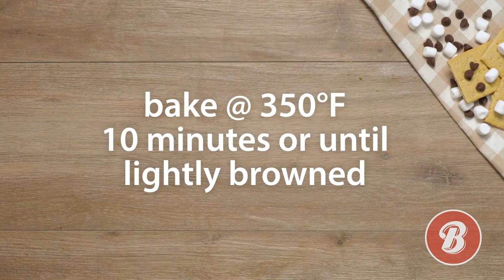Pumpkin S'mores Bars - Brookshire Brothers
Try these Pumpkin S'mores Bars this holiday season!